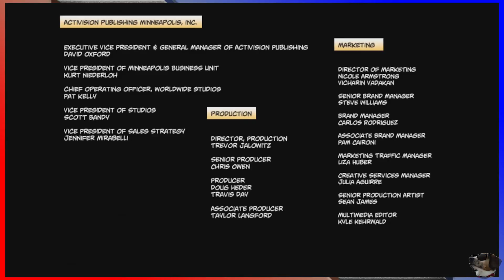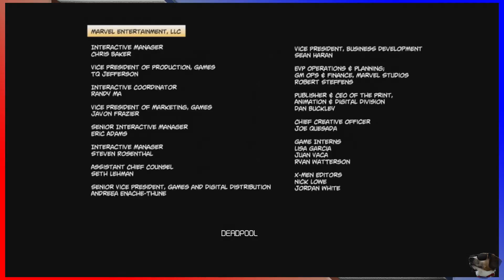ETA Plays! Deadpool Ep. 029 - Finale! - Super Sais Me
"Hearing the voice actor for Deadpool in any other role makes me think it's Deadpool in disguise."